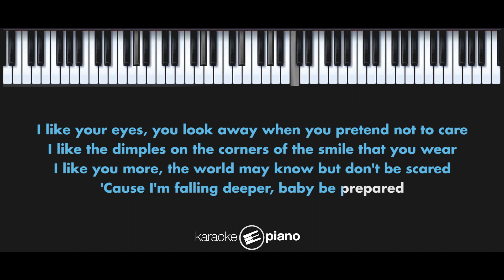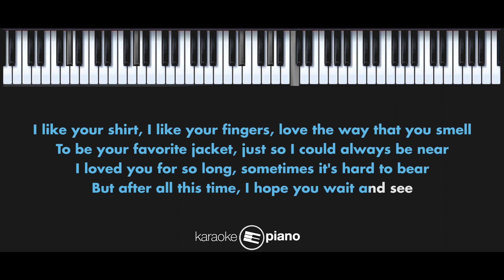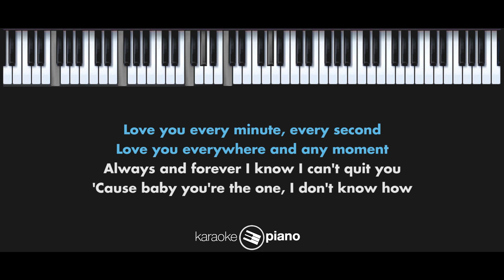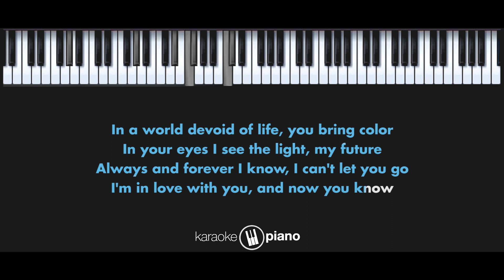I Like You So Much, You'll Know It (我多喜欢你，你会知道) - Ysabelle Cuevas (KARAOKE PIANO - FEMALE LOWER KEY)